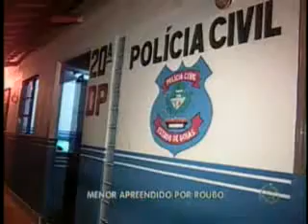Menor de 17 anos foi apreendido acusado de tentar roubar supermercado na Cidade Jardim